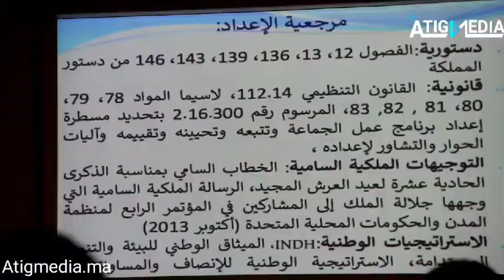بيوكرى إجتماع تشاوري حول برنامج تنمية المجلس الإقليمي اشتوكة ايت بها بحضور جميع الفاعلين المؤسساتيين